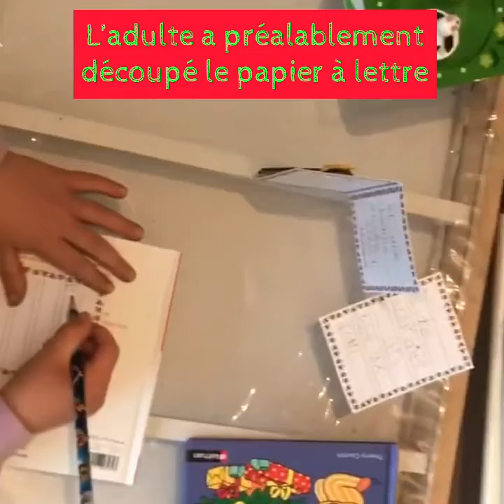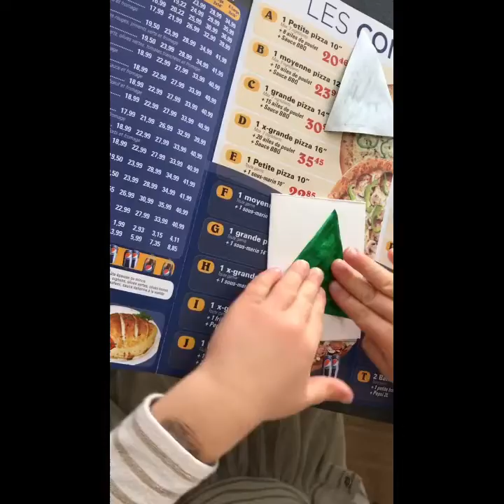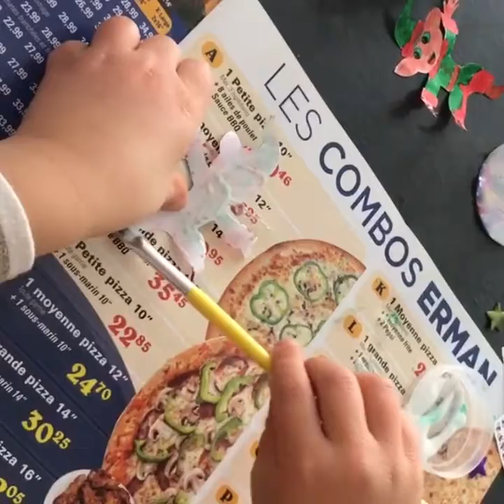Activité enfant 5 ans : Carte de vœux créée par une MAMAN ÉDUCATRICE DE JEUNES ENFANTS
Dans cette vidéo je vous propose le DIY de la carte de vœux que ma fille a réalisé pour sa maîtresse et son éducatrice.

En tant qu’éducatrice de jeunes enfants, les activités où l’enfant doit reproduire un modèle était à mes yeux presqu’un gros mot !!!

Étant donné que j’ai surtout travaillé avec les moins de 3 ans les activités que je propose font suite à mes observations et répondent donc au besoin de découverte du jeune enfant.
La liberté d’action est donc primordiale.

En observant ma fille, je me suis rendue compte qu’actuellement elle prend énormément de plaisir à reproduire des modèles : recopier des mots et reproduire des dessins.

Bref, je lui ai proposé cette carte avec de nombreuses étapes.
J’ai effectué les découpages et les étapes avec le pistolet à colle.

Mais elle a fait tout le reste.

Elle a beaucoup apprécié de voir qu’elle était capable d’obtenir un résultat proche du modèle que je lui avais préparé.

Elle était très fière de les offrir.